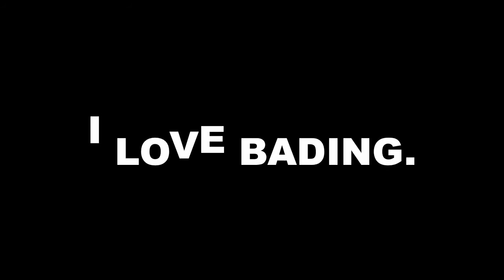Bading Session Fever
wann wart ihr das letzte mal baden?
die kommenden bading sessions für die sommersaison kündigen sich an..